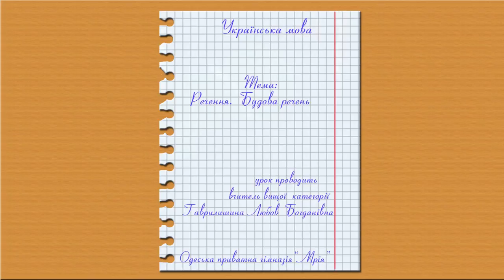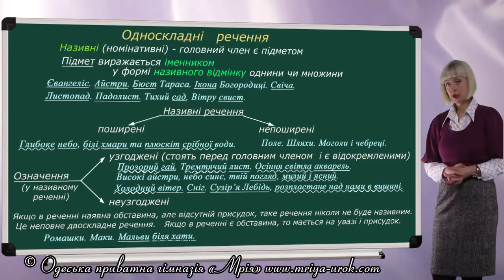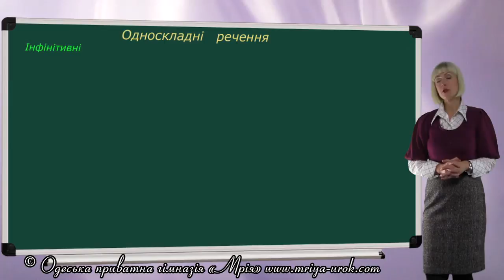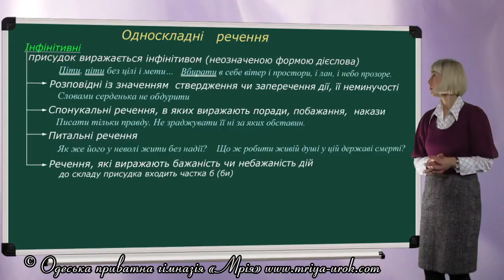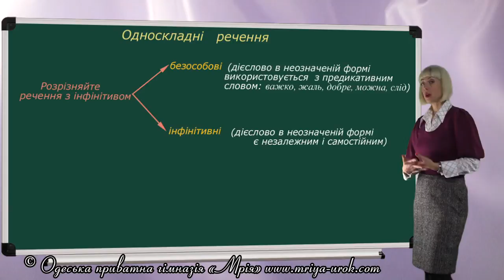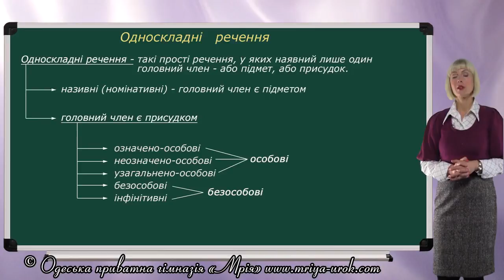Речення. Будова речень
На цьому уроці Ви познайомитесь зі структурою речення та його видами. Більш детально буде розглянуто односкладне речення.